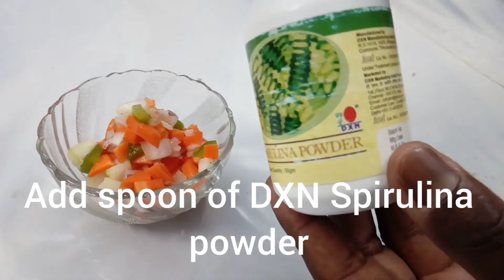Super food Spirulina Salad உன்னத உணவு சுருள்பாசி கலவை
Vegetable/Fruits Salad Added with Super Food Spirulina